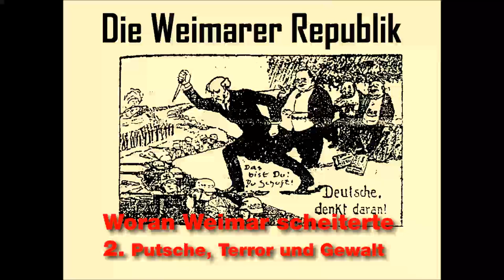Woran Weimar scheiterte 2. Putsche, Terror und Gewalt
Nachmittag des 9. November 1918. Philipp Scheidemann, SPD-Abgeordneter, spricht vom Reichstagsgebäude aus zu einer aufgebrachten Menge. Später hat er die Rede auf Platte nachgesprochen:

Scheidemann: Der Kaiser hat abgedankt ... Das Alte und Morsche, die Monarchie ist zusammengebrochen. Es lebe das Neue, es lebe die Deutsche Republik!